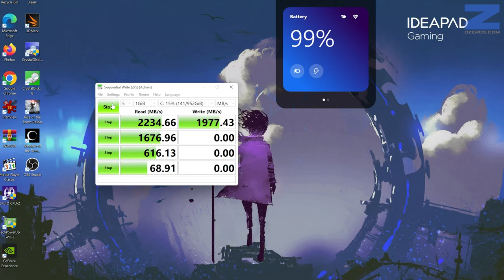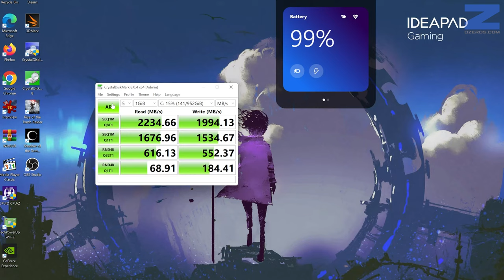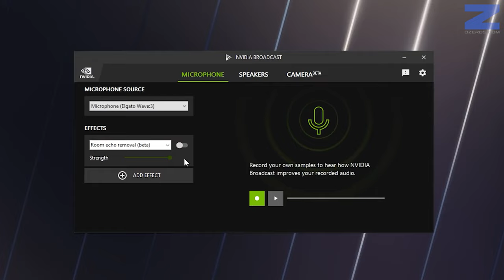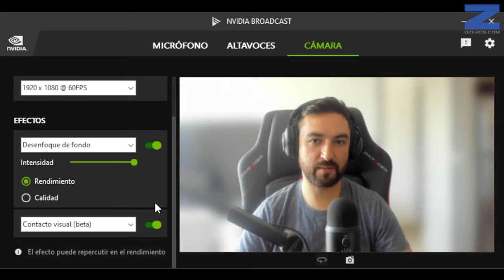Review: Lenovo Ideapad Gaming 3 16IAH7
Precio Referencial Chile: 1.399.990 CLP

00:13 Intro
00:28 Primeras Impresiones
00:46 Especificaciones Técnicas
01:36 Especificaciones Prácticas
03:07 Desarme de equipo
05:08 Benchmark Shadow of the Tom Raider
05:35 Benchmark 3D Mark Time Spy
06:10 Benchmark 3D Mark Fire Strike Extreme
06:30 Benchmark Crystal Disk Mark
07:06 Benchmark Cinebench R23
07:28 Función Eliminación de Ruido NVIDIA Broadcast
08:27 Función Contacto Visual (Beta) NVIDIA Broadcast